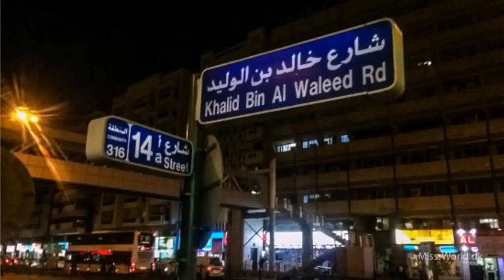High End Apartments Bur Dubai (see description)